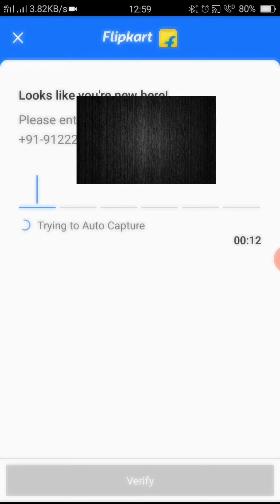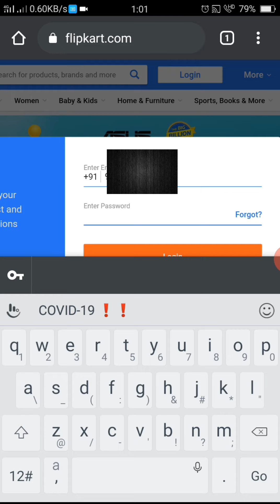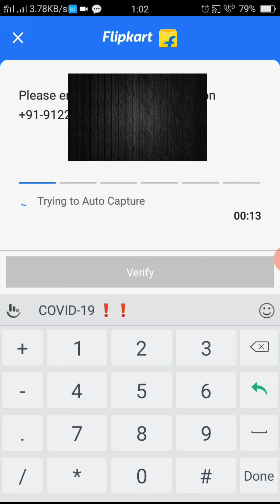flipkart account inactive how to activate